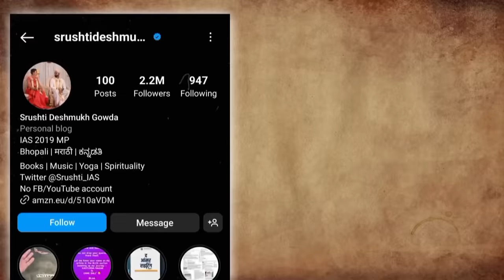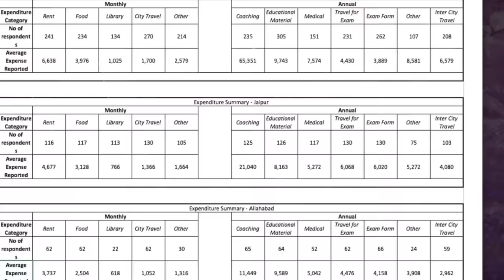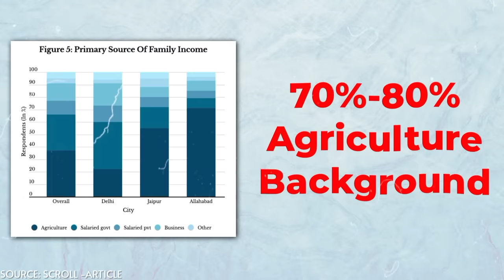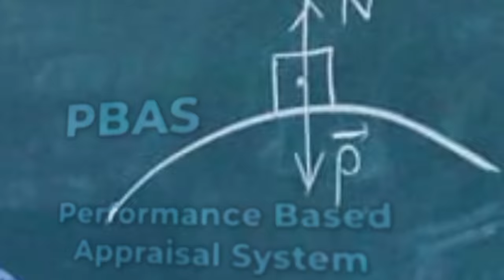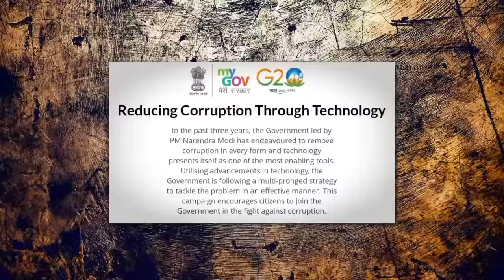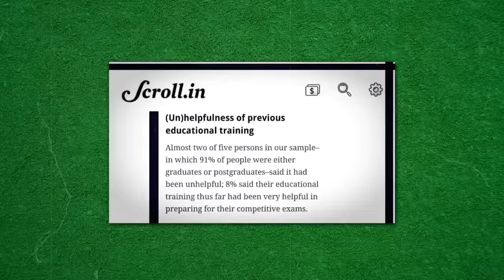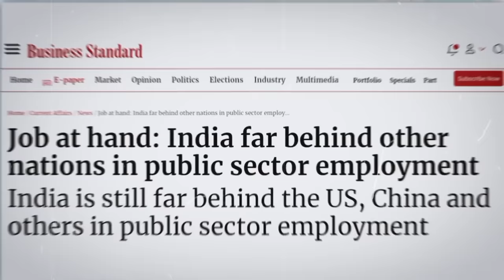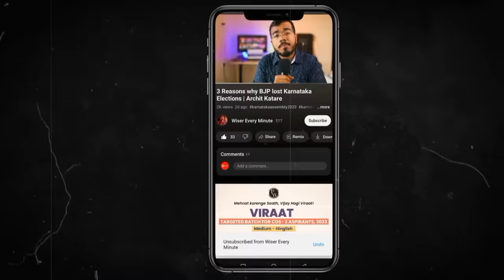Are Government Exams worth the Hype ? | India is wasting it's Youth | Hindi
Government exam ki tayyari kaise kare OR Government exam crack kaise kare, aise sawal aapke maan ne harroz atte honge.
A lot of students every year spend their valuable youth in applying for Government job vacancies, some UPSC students keep making such strategies for more than 6 years.

But my question is, are government exams really worth it ? In this video, we'll explore the pros and cons of taking government exams ( UPSC, IAS, IPS etc.) and see if they're actually worth the stress and time waste.

Government exams are a HUGE part of our lives as aspiring professionals. But are they really worth the stress and time waste? In this video, we'll explore the pros and cons of taking government exams ( UPSC, IAS, IPS etc.) and see if they're actually worth the stress and time waste. We'll discuss the advantages and disadvantages of each exam, and provide you with a comprehensive guide to help you make the best decision for your career and life goals.